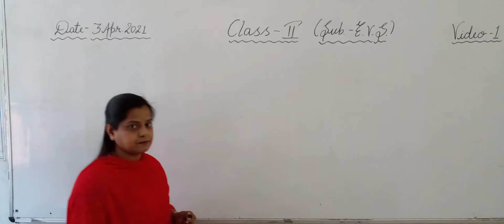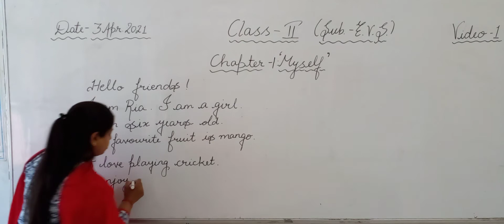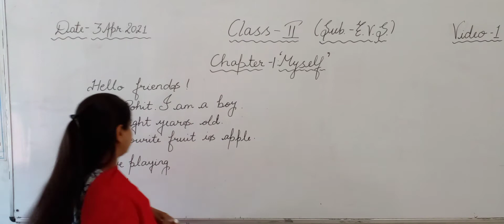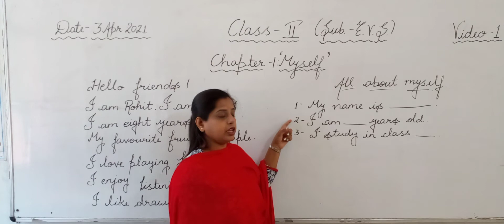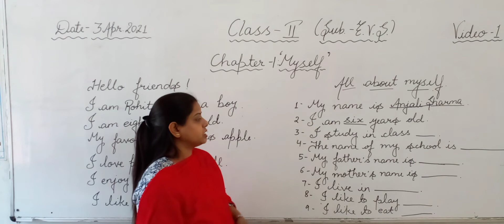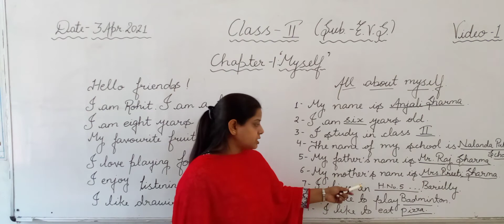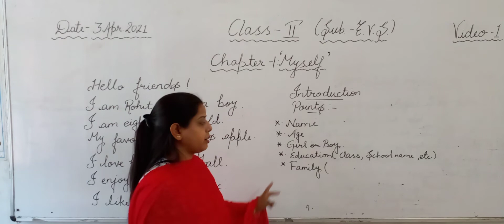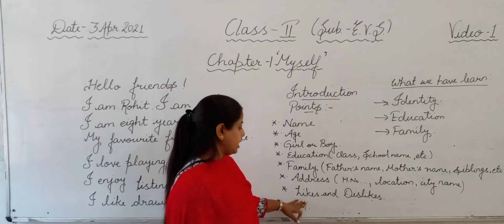3 April-Class 2ND-Evs-1